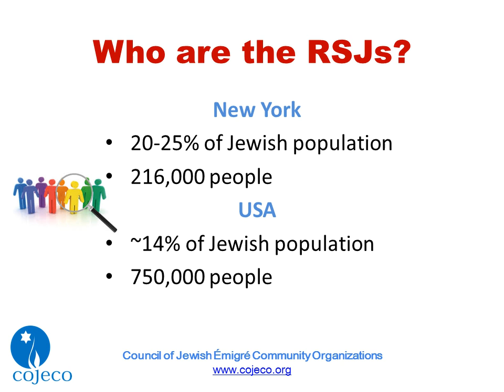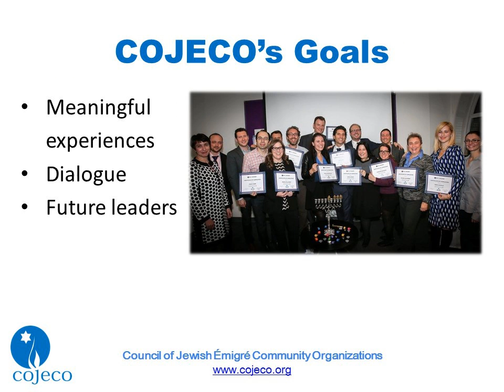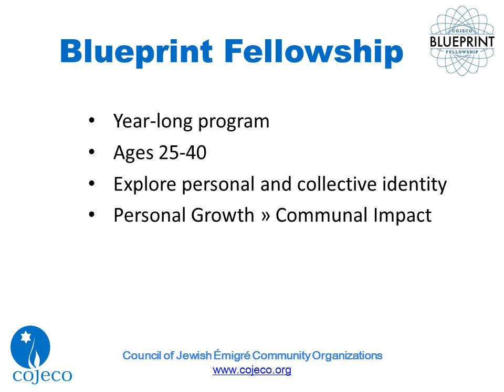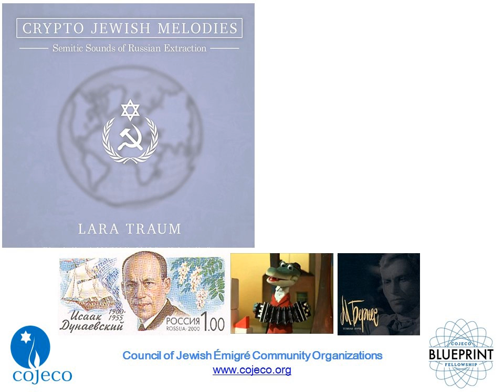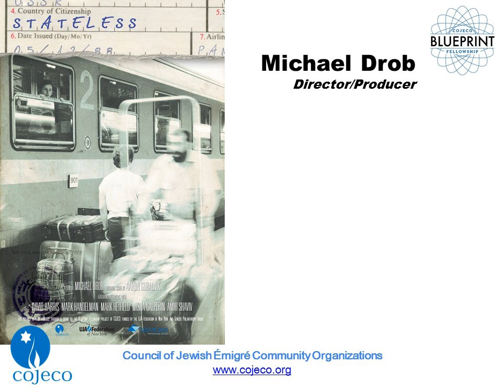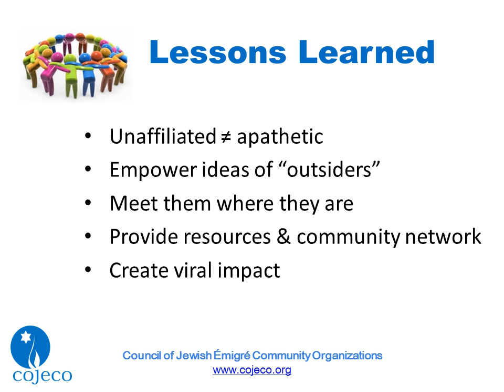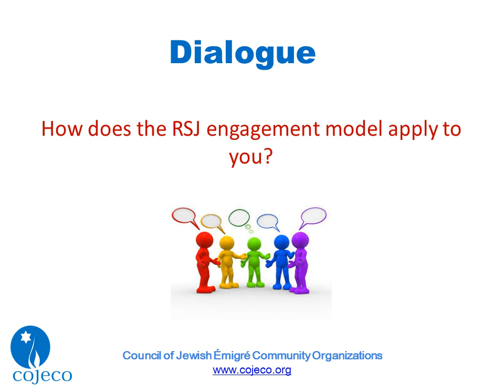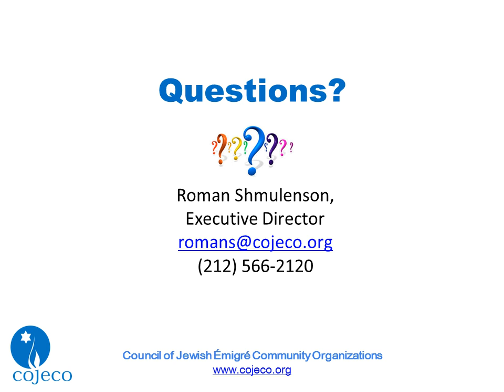The Power of the Unaffiliated: What the Russian-Speaking Jewish Community Can Teach Us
Learn about the COJECO BluePrint Fellowship, a year-long program for Russian-speaking Jewish adults ages 25-40 to explore personal and collective identity through the creation of Jewish community projects, supported by group workshops, one-on-one mentorship, and a mini-grant.